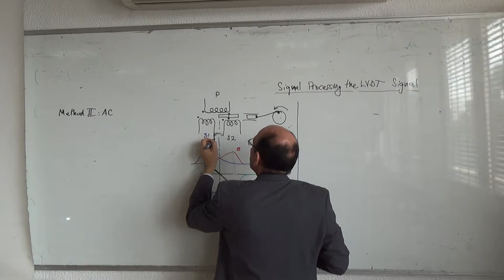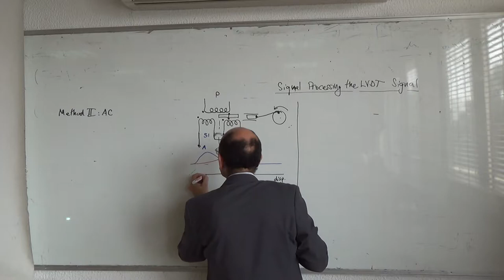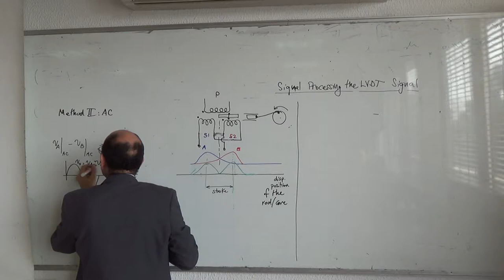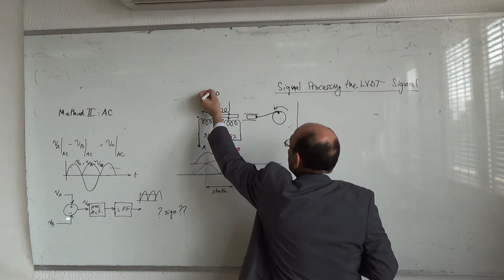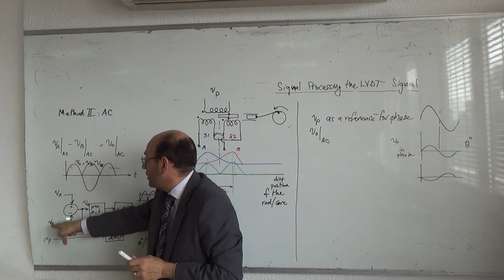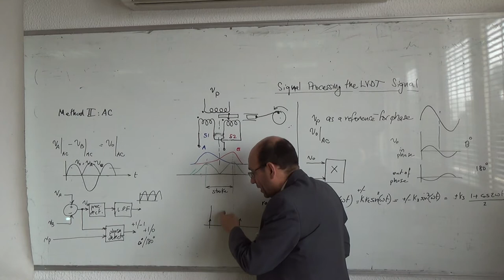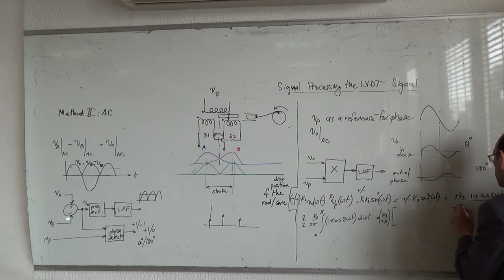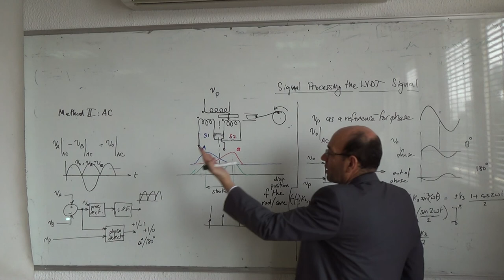The LVDT: Signal processing of the output, Method II AC, 8/3/2015